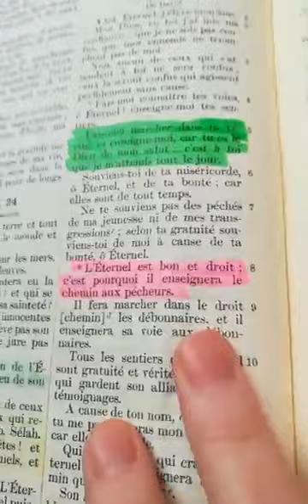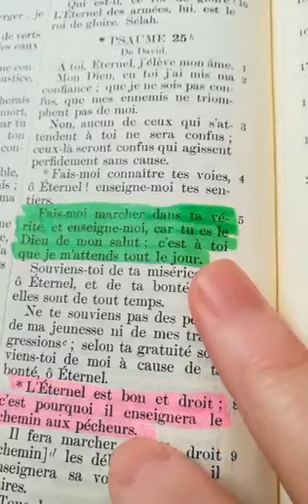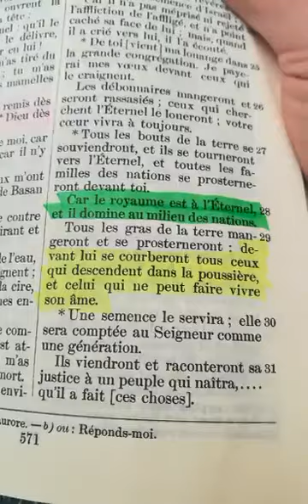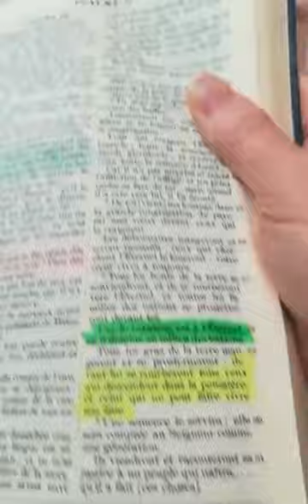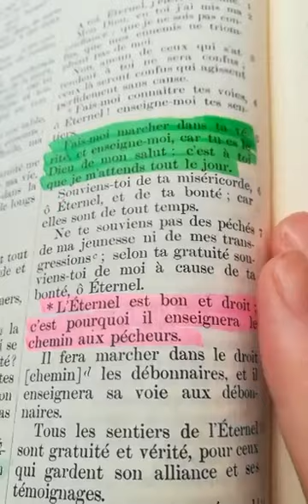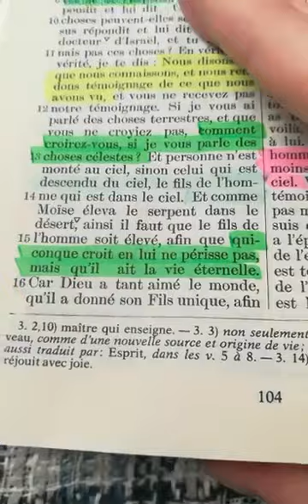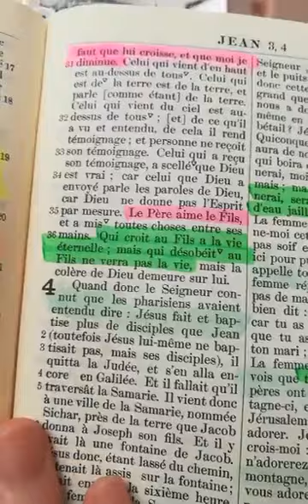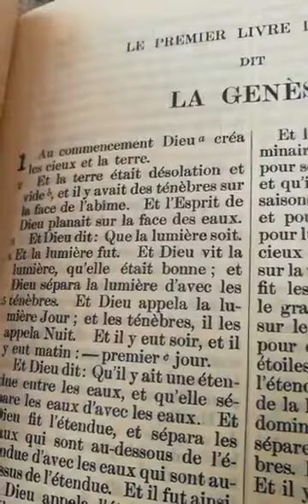Dieu enseigne le chemin aux pécheurs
Envie de faire en don parce que vous avez été béni à l'écoute de cet enseignement ?
Je vous remercie et que Dieu vous bénisse et vous protège.

Je rêvais de partager les prédications (ou sermons) de John Wesley. A ce jour, beaucoup de livres parlent de la vie de ce grand homme de Dieu, mais en francophonie il est rare de trouver un livre qui nous donne ses enseignements. Les écrits de John Wesley m’ont fait grandir dans ma marche chrétienne. Sans langue de bois, sans crainte, avec force et amour le prédicateur nous révèle la parole de Dieu sous un jour très éclairé. Donc, c’est poussé par l’Esprit de Dieu que j’ai la joie et l’honneur de vous proposer ce livre qui contient de nombreuses prédications de John Wesley. Ainsi je participe sur cette terre, à ce que sa mémoire ne s’efface pas et qu’il puisse encore nous enseigner aujourd’hui. Que Dieu soit loué ! Extrait : d’autrui, quand nous croyons n’être pas coupables de ces mêmes fautes. La colère, la rancune, toutes les dispositions malveillantes du coeur trouvent leur compte au mal que nous disons de ceux que nous n’aimons pas.

✅ N'ayez pas peur du nouvel ordre mondial

Pour comprendre comment fonctionne le monde sous le contrôle du Nouvel Ordre mondial et des illuminati, je vous encourage vivement à commander ce livre "Les lignées Illuminati". C'est un vrai livre d'histoire sourcé avec des annotations de bas de pages. L'auteur, Fritz Springmeier, a fait 9 ans de prison à cause des enquêtes et des investigations qu'il a faite.
Le livre se trouve ici, il est édité par la maison d'édition Hadès :

🔴 Si vous souhaitez COMMANDER LA BIBLE LA PLUS SIMPLE à lire et à comprendre pour commencer, voici il s'agit de la bible Semeur.